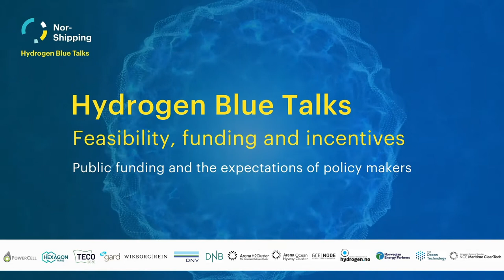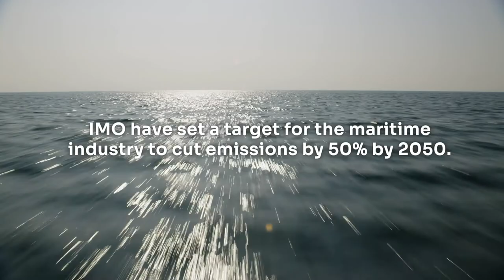Feasibility, funding and incentives - Public funding and the expectations of policy makers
Part 1: Public funding and the expectations of policy makers

Key focus points:
- The criteria for public funding in the race to Zero?
- What outcomes are expected (examples) and how is progress assessed?
- Are we barking up the right tree? How do we assess the true value of all options if Europe has a focus already on hydrogen?
- Focus now or focus later: Are we missing out on other fuels if we push the hydrogen and ammonia route too strongly?